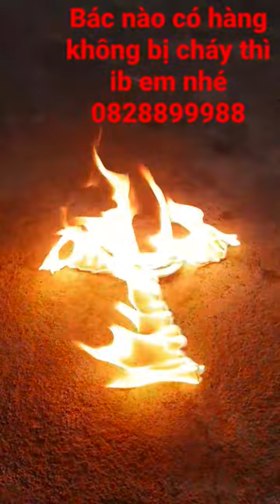Nanh heo rừng già có cản được lửa chăng? zalo 0828899988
.Tranvannamvangbacdaquy là kênh Youtube về Dò tìm vàng bạc, đá quý , kho báu, cổ vật khám phá các bí mật cực kỳ hấp dẫn.
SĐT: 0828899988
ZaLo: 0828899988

Chú ý: Video của chúng tôi có bản quyền 100%, chúng tôi nghiêm cấm tất cả các tình trạng lấy video để đăng trên các trang mạng XH, Reup trên YT. Mọi hành vi vi phạm sẽ được loại bỏ mà không báo trước.